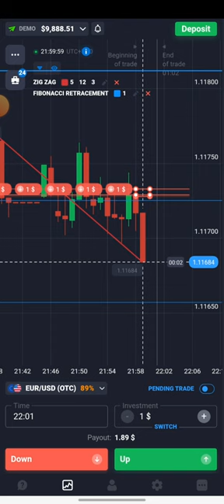6 August 2023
stock market
trading
day trading
live options trading
trading live
share market
stocks to buy
live trading
stocks
trading strategy
tech stocks
nifty prediction
stock market news
aapl
tsla
amzn
bank nifty tomorrow prediction
banknifty live
finance
money
trader
live daytrading
tesla stock
bitcoin
nyse
stock market today
nifty
nvda
nio
msft
meta
coin
btc
baba
stock picks
amd
amc
ai
swing trading
futures
trade ideas
tradertv.live
ps5
tradertvlive
nifty tomorrow
trading challenge
trade up challenge
shorts
live intraday trading today
option trading
stock
trading a penny
trading a penny to a tesla
connortv
connor tv
ryan trahan
fazerug
trading a penny for a ps5
trading a ps5 for a tesla
trading $0.01
paperclip challenge
stock trading
playstation 5
sneakers
pokemon cards
air jordan 1
air jordan
grail sneakers
sneaker meet up
charizard
pokemon cards opening
minecraft
stocks today
stocks tomorrow
investment
intrday hunting
how to make profits n trading
trading setup
how to trade after gap up
trading loss
trading se paisa kaise bananye
investing
big profit
pro trading banknifty
xbox
investing live
banknifty
dividend stocks
market today
s&p
live stock market
market crash
jerome powell
jerome powell live
rate hikes
powell live
fomc live
sqqq
fed
live trade
best stock today
penny stocks
breakout strategy
breakout trading
bank nifty analysis for tomorrow
breakout stocks
breakout stocks for tomorrow
trading tips
shares to buy tomorrow
tup
crypto
profit
rivn
f and o
options chain
future and options
portfolio
angel broking
5paisa
upstox
demat account
how to make money online
mutual fund
cryptocurrency
commodity trading for beginners commodity trading for beginners in hindi
pawn shop
xbox x
investmenet
money management
panw
sq
dkng
nifty analysis
uber
yell
spce
day trading live stream
nse live trading
nifty banknifty analysis for tomorrow
nifty banknifty analysis and levels for tomorrow
nifty prediction for tomorrow & banknifty analysis for 2nd august 2021 market analysis
banknifty nifty analysis for tomorrow
bankex prediction for tommorow
sensex prediction for tommorow
forex trading
forex
adopt me
nifty live
mayank trader
mayank live trading
mayank singh live trading
trade room
the trade room
live trap trading
trap trading
smart money concept
stockmarket
sharemarket
market prediction live
market prediction today
finnifty
jungle theme adopt me
nifty50
forextrading
futurestrading
optionstrading
orderflow
daytrader
mega neon jungle theme
one player sleep
minecraft xray glitch
minecraft glitch
bug minecraft
glitch minecraft
minecraft xp glitch
how to break bedrock
minecraft duplication glitch
fun bugs
new minecraft bugs
top minecraft bugs
best minecraft bugs
mojang
1.20 glitches
minecraft 1.20
minecraft 1.20 issues
1.20
silentwisperer
silent
pc
mcpe
adopt me trades
bugrock
minecraft glitches
minecraft bugs
bedrock
bedrock edition
mega neon anteater
mega neon fossa
mega neon bird of paradise
mega giant anteater
mega fossa
mega paradise bird
mega jungle theme pets
all mega jungle pet
trading all mega neon
mega neon giant anteater
jungle theme update
adopt me giant cheetah mount
mega trade compilation
mondaystrategy
monday market
pts trading
bank nifty option trading
trading compilation
chimken
jeffo
jeffo roblox
bank nifty
jeffo adopt me